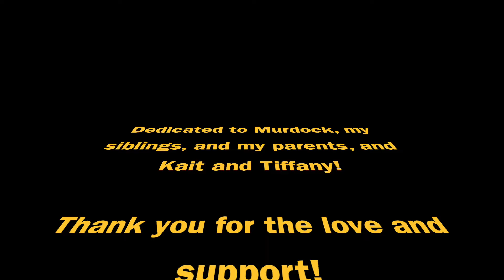Rescue Dog Training Day 7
Get a rescue dog, be patient!